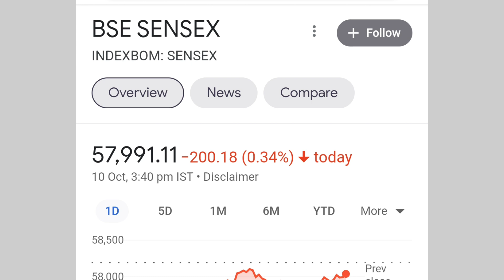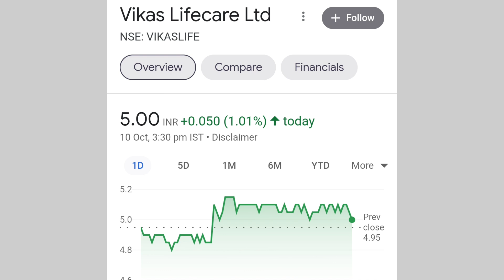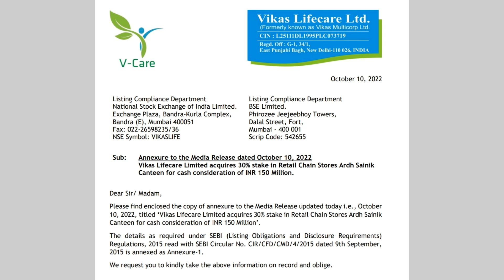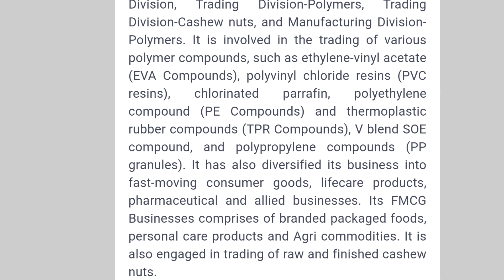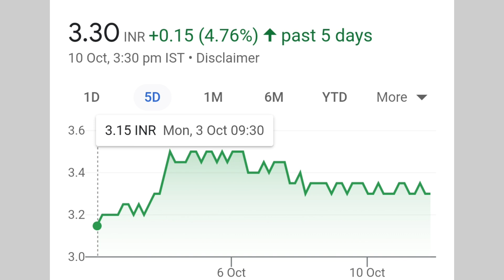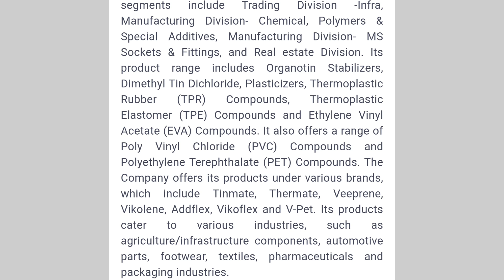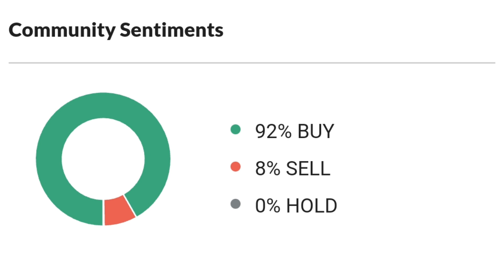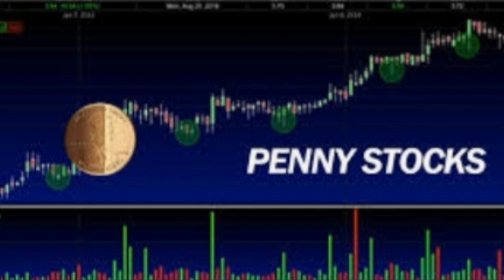vikas life share latest news | vikas ecotech latest news | vikas lifecare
online kamai